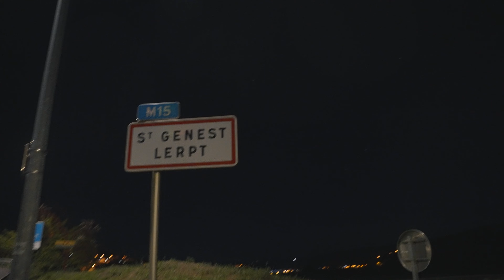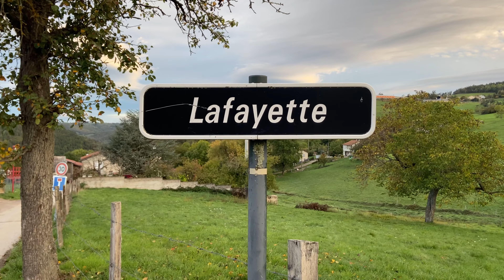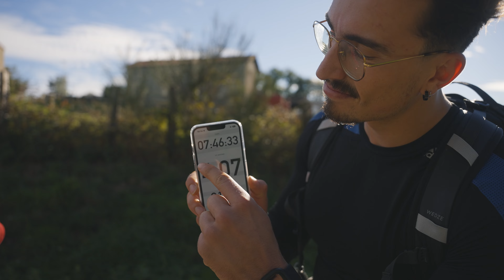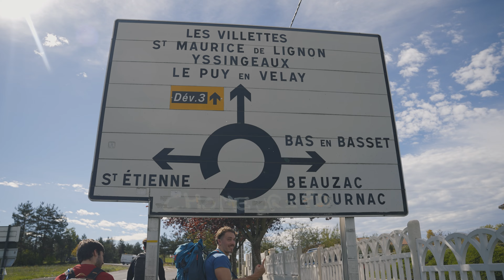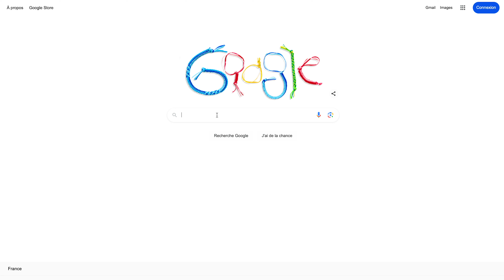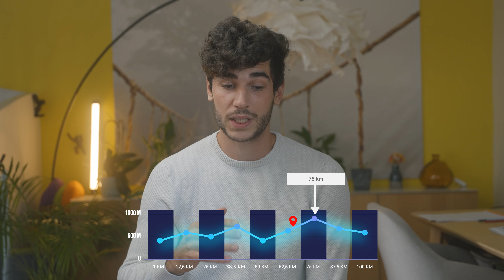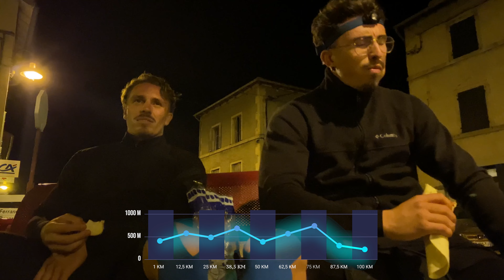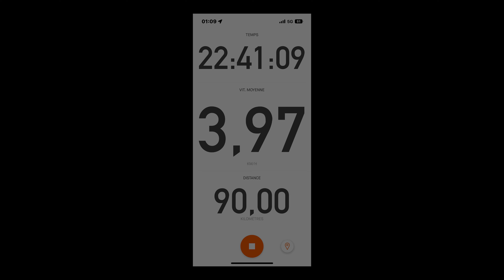MARCHER 100 km en 24 HEURES sans entrainement !? Possible ou pas ?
Traverser notre région à pied ne semble pas si spectaculaire, mais quand on décide de le faire 24 heures durant, ça a tout de suite plus de piquant. Nous explorons ici l'idée d'apprendre sur notre corps aussi en faisant. Et oui, parfois, il faut atteindre la limite pour savoir où elle se trouve. Et c'est avec une simple marche que nous sommes aller la voir d'un peu plus près cette limite...

Ce fut au final, étonnamment, une grande aventure, et dans un monde ou l'on recherche constamment à mettre en avant l'incroyable, le toujours plus, l'objectif était de montrer qu'avec pas grand chose on peut faire beaucoup.